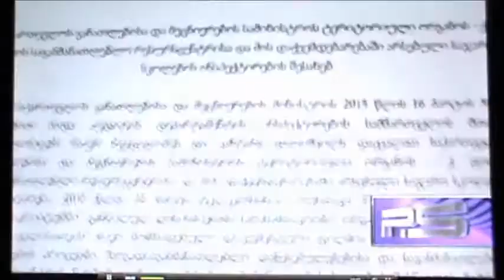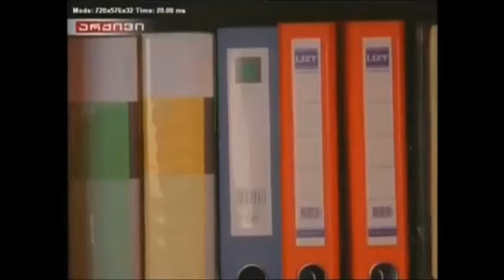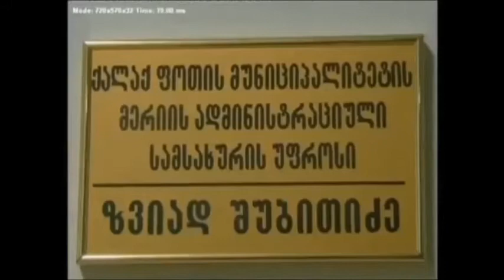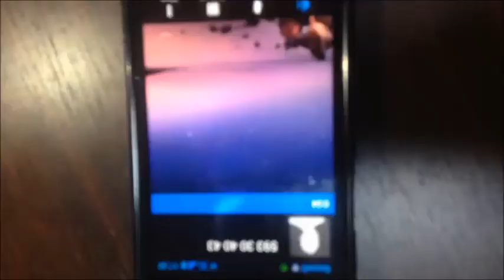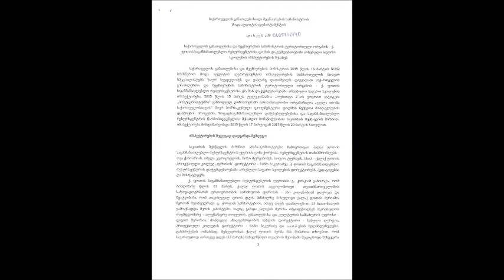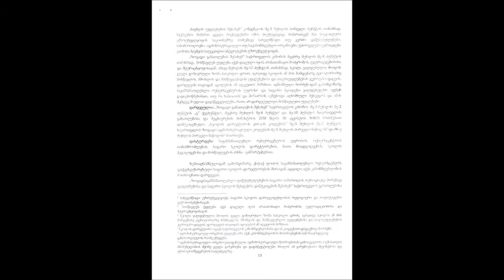საოცნებო შურისძიება ბინძური გზა გუბერნატორობამდე...